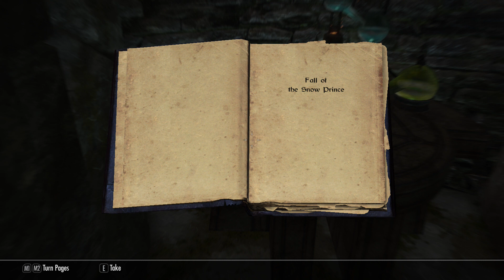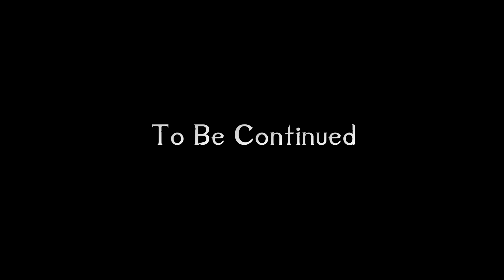Let's Play Skyrim - Ep. 1 - Why Do You Believe In Me?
Difficulty: Expert (Untill lvl 15, then Master)

The Playthrough starts at 12:43

Wrye-generated mod list:

Active Mod Files:
[spoiler][xml]
00  Skyrim.esm
01  Update.esm
02  Dawnguard.esm
03  Hearthfires.esm
04  Dragonborn.esm
05  Unofficial Skyrim Special Edition Patch.esp  [Version 4.2.3]
06  SMTX_Items.esm
07  BSAssets.esm
08  3DNPC.esp  [Version 4.3.6]
09  BSHeartland.esm
0A  Forgotten DungeonsSSE.esm
0B  Dwarfsphere.esp  [Version 2]
0C  BS_DLC_patch.esp
0D  Campfire.esm
0E  SkyUI_SE.esp
0F  FNIS.esp
10  Summermyst - Enchantments of Skyrim.esp
11  Skyrim Immersive Creatures Special Edition.esp  [Version v6.6a]
12  Elemental Destruction.esp
13  Animations.esp
14  Andromeda - Unique Standing Stones of Skyrim.esp
15  AmazingFollowerTweaks.esp
16  Thunderchild - Epic Shout Package.esp
17  Hothtrooper44_ArmorCompilation.esp
18  SMTX_Woodcutter.esp
19  SpellResearch.esp
1A  CommonClothes.esp  [Version 98]
1B  PrvtI_HeavyArmory.esp
1C  ByzantineImperialsQE.esp
1D  Populated Lands Roads Paths Legendary.esp
1E  Wintersun - Faiths of Skyrim.esp
1F  SkyrimSewers.esp  [Version 4.14]
20  Frostfall.esp
21  LiamsStavesofSkyrim.esp
22  CBCraftableRobes.esp
23  1nivWICCloaks.esp  [Version 2.4]
24  JZBai_ThrowingWpnsLite.esp
25  CraftHoldGuardArmor.esp
26  Craftable Anvil and Smelter3DModels.esp
27  Hothtrooper44_Armor_Ecksstra.esp
28  LrsamwaysExpandedSkyrimWeaponry.esp
29  Master of Disguise - Special Edition.esp
2A  Moonlight Tales Special Edition.esp  [Version 1.35]
2B  Moonlight Tales - Werebear Form Bug Fix Patch.esp
2C  MoonlightTalesMCM.esp
2D  RaceMenu.esp
2E  RaceMenuPlugin.esp
2F  VioLens SE.esp  [Version 2.22]
30  3DNPC0.esp
31  3DNPC Don't Call Me Dragonborn.esp
32  3DNPC Alternative Locations.esp
33  Missives.esp
34  Tundra Defense SSE.esp
35  Apocalypse - Magic of Skyrim.esp
36  ForgottenMagic_Redone.esp
37  Immersive Speechcraft.esp
38  Missives - Solstheim.esp
39  Missives - Heartland.esp
3A  moresmeltables.esp
3B  Dr_Bandolier.esp
3C  Convenient Horses.esp
3D  Advanced Alteration - Telekinetics.esp
3E  JaxonzEnhGrab.esp
3F  iHUD.esp
40  Minions.esp
41  AFT - Dragonborn Patch.esp
42  AFT - USSEP Patch.esp
43  Rare Spell Tomes.esp
44  Rare Spell Tomes - Fix for Apocalypse.esp
45  AFT - 3DNPC Patch.esp
46  Spell Research - Patch Compendium.esp
47  Vokrii - Minimalistic Perks of Skyrim.esp
48  ElementalDestruction_Vokrii_Patch.esp
49  Apocalypse - Vokrii Compatibility Patch.esp
4A  Alternate Start - Live Another Life.esp  [Version 4.1.3]
4B  Scarcity SE - Less Loot Mod.esp
4C  CH BRU.esp
4D  Wintersun - USSEP Patch.esp
4E  Bashed Patch, 1.esp
4F  Scarcity SE - 8x Loot Rarity.esp
50  Scarcity SE - 8x Merchant Item Rarity.esp
[/xml][/spoiler]